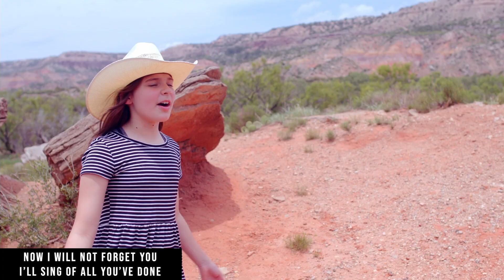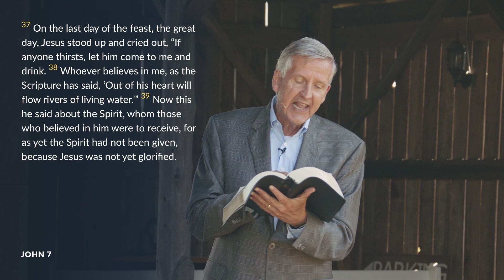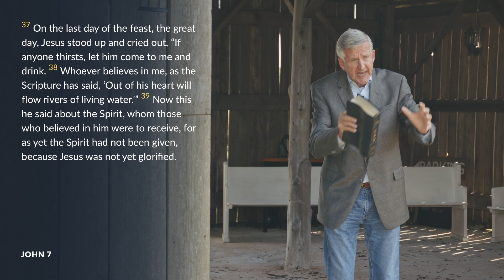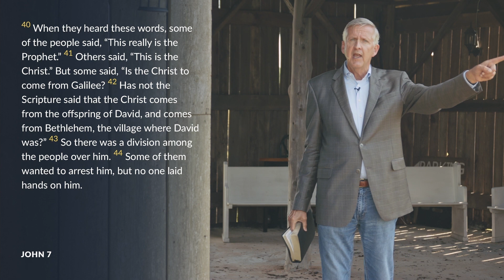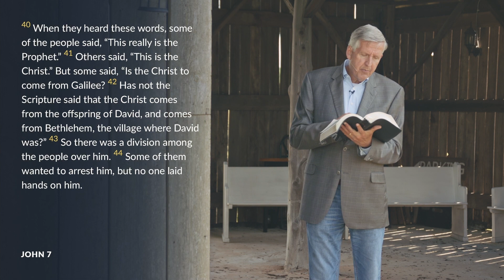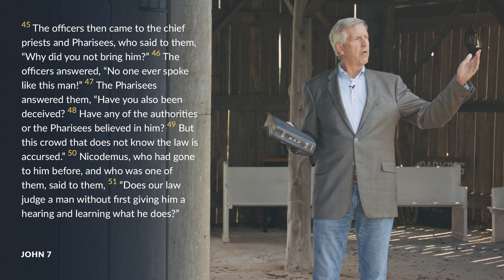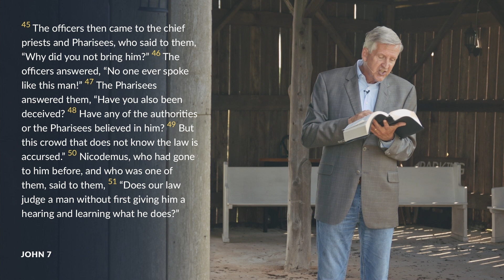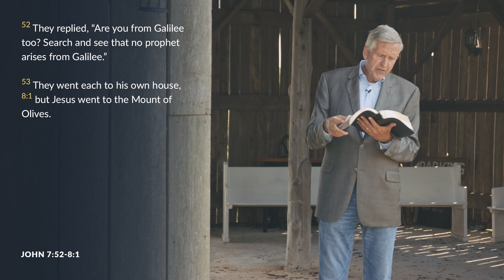Jesus Causes Division // 05.30.2021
This week we continue our journey through the gospel of John, chapter 7, verses 37-52. There are some powerful verses about the Holy Spirit. And insights into why Jesus causes divisions among people.